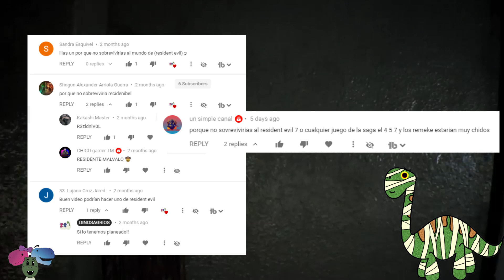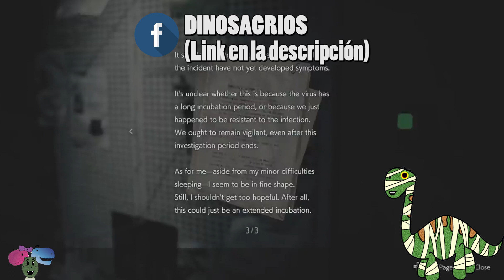PORQUÉ NO SOBREVIVIRÍAS A RESIDENT EVIL || DINOSAGRIOS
Para comenzar este Dinoween les traemos el porqué no sobrevivirías mas obvio, el de la gran saga de Resident Evil